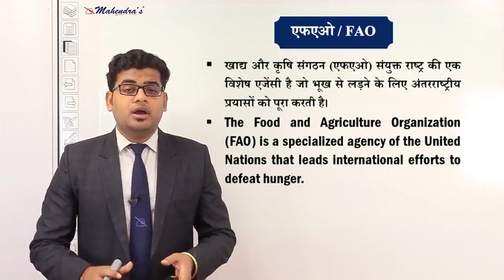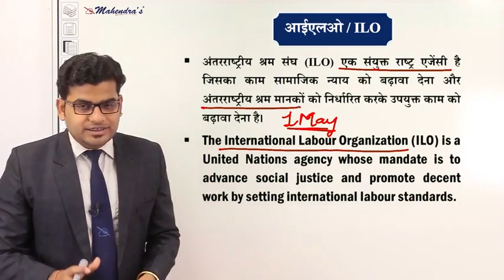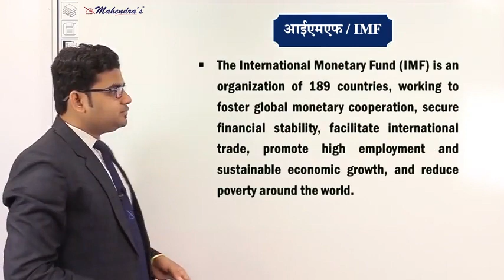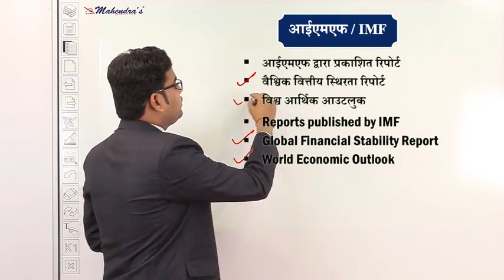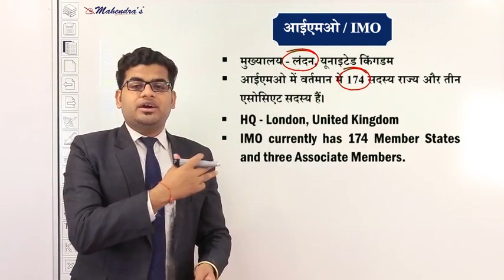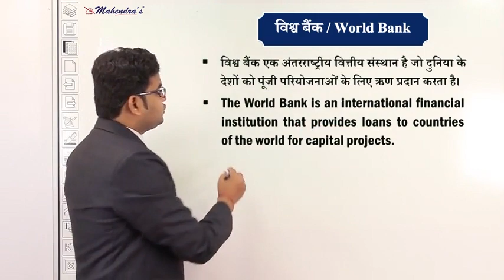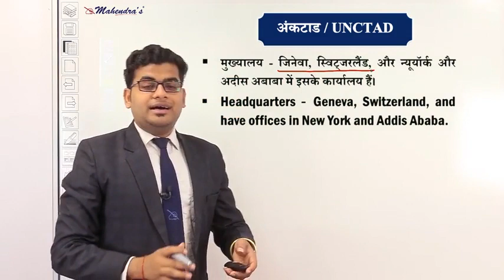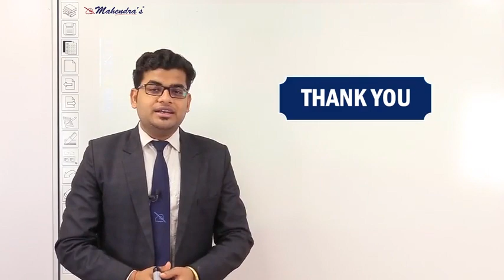Economics Class-25B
Dear